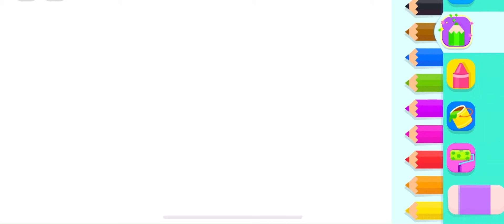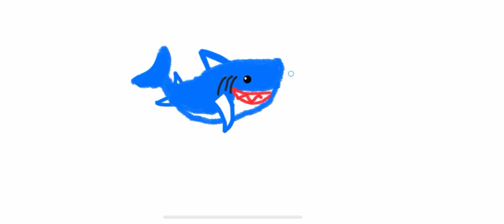We draw a shark | Draw animated pictures